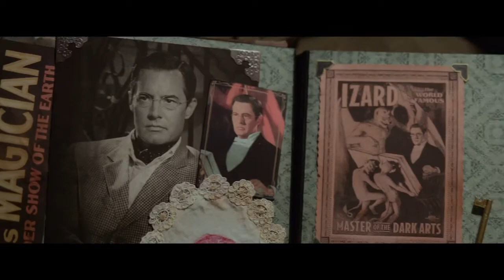Bande-annonce La Prophétie de L' Horloge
Le 26/09 au cinéma

Cette aventure magique raconte le récit frissonnant de Lewis, 10 ans, lorsqu’il part vivre chez son oncle dans une vieille demeure dont les murs résonnent d’un mystérieux tic-tac. Mais lorsque Lewis réveille les morts accidentellement dans cette ville, en apparence tranquille, c’est tout un monde secret de mages et de sorcières qui vient la secouer.